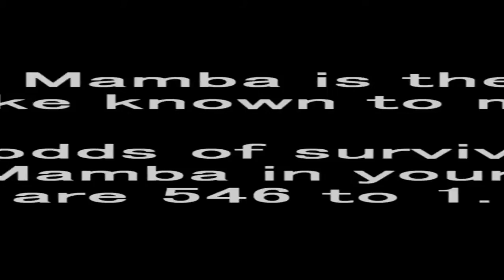Nathan evil scam pt 1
Ready for a full clip in one whole tire day